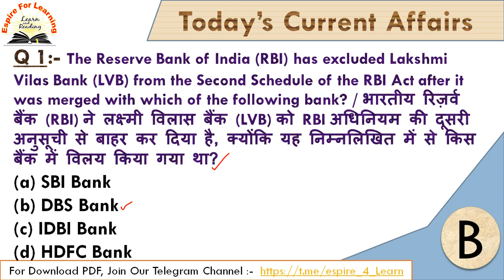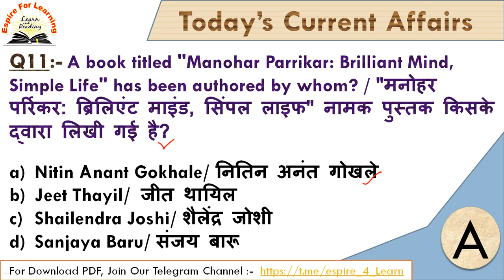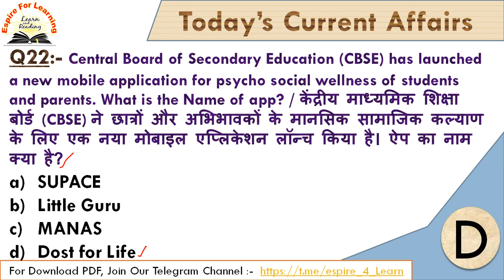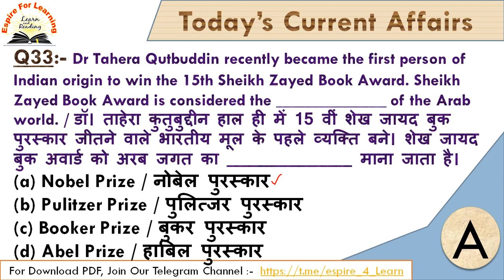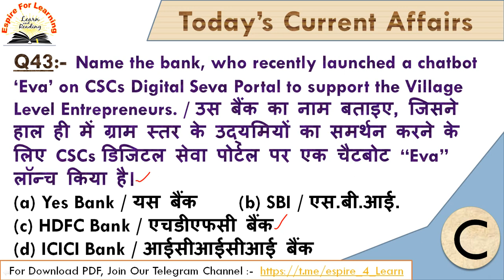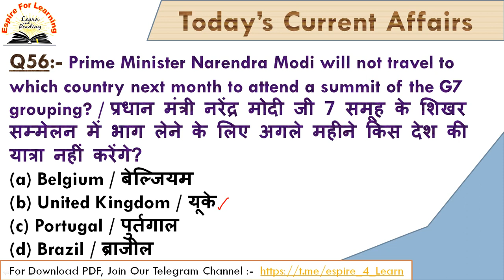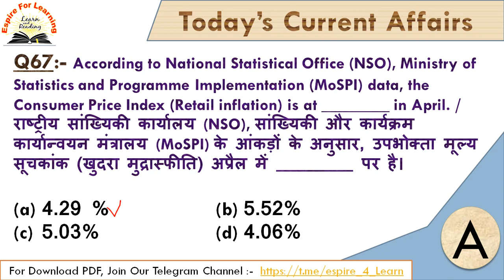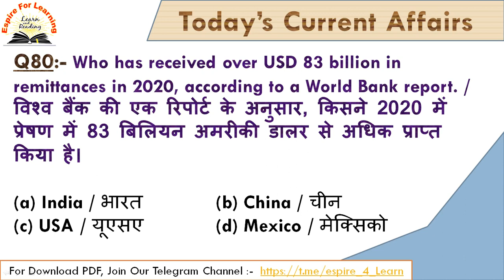09 May To 15 May Current Affairs 2021 | Weekly Current Affairs 2021| 80+ MCQ's By EspireForLearning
09 May To 15 May Current Affairs 2021 ||
Weekly Current Affairs 2021 ||
80+ Important MCQ's By Espire For Learning
Weekly CURRENT AFFAIRS :-
Must for all
Competitive Exams
By EspireForLearning

For - RRB- NTPC / GROUP D / SSC / UPSI /
UP LEKHPAL / UPSC / UPSSSC /
ALL STATE LEVEL EXAMS & All BANKING EXAMS

links:-
FOR download pdf join our telegram channel :-

In this channel, We shall discuss current affairs booster MCQ's in English and current affairs in Hindi that are useful for all competitive government exams like :- RRB- NTPC / GROUP D / SSC / UPSI / UP LEKHPAL / UPSC / UPSSSC / ALL STATE LEVEL EXAMS & All BANKING EXAMS And also covers Static General Knowledge and General awareness for upcoming government exams vacancy 2021. Apart from this We also Cover Static Daily Trending News in Hindi, Static MCQs based on National Park, Wildlife Sanctuary, Capital, Currency, sports, Days and State News, etc.

इस चैनल में, हम अंग्रेजी में करेंट अफेयर्स बूस्टर MCQ और हिंदी में करंट अफेयर्स पर चर्चा करेंगे, जो सभी प्रतियोगी सरकारी परीक्षाओं के लिए उपयोगी हैं, जैसे: - RRB- NTPC / GROUP D / SSC / UPSI / UP LEKHPAL / UPSSSC & All BANKING EXAMS और आगामी सरकारी परीक्षा रिक्ति 2021 के लिए स्टेटिक जनरल नॉलेज और सामान्य जागरूकता को भी शामिल किया गया है। इसके अलावा हम हिंदी में स्टेटिक डेली ट्रेंडिंग न्यूज़, नेशनल पार्क, वन्यजीव अभयारण्य, राजधानी, मुद्रा, खेल, दिन और राज्य समाचार पर आधारित स्टेटिक MCQs भी कवर करते हैं।

Use full For :-
RRB-NTPC / GROUP D / SSC / UPSI / UP LEKHPAL
/ SSC / UPSC / UPSSSC & All BANKING EXAMS

Our Vision :-
Our Vision is to provide Best Quality Online Coaching for SSC, Banking Exams, Railway etc to all the students living in Bihar, UP, Delhi, West Bengal, Tamil Nadu, gujrat, etc who can not afford to come to Mukherjee Nagar to study.

हमारा विजन बिहार, यूपी, पश्चिम बंगाल, तमिलनाडु, गुजरात, आदि में रहने वाले सभी छात्रों को एसएससी, बैंकिंग परीक्षा, रेलवे आदि के लिए सर्वश्रेष्ठ गुणवत्ता ऑनलाइन कोचिंग प्रदान करना है, जो अध्ययन करने के लिए मुखर्जी नगर आने का जोखिम नहीं उठा सकते हैं।